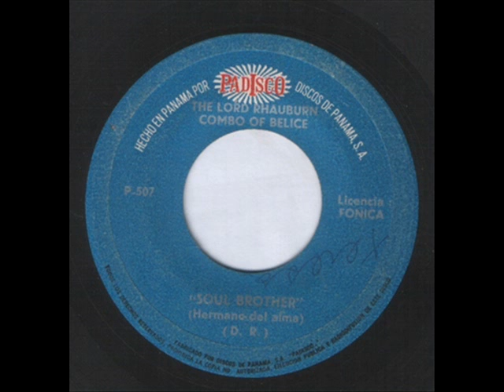The Lord Rhauburn Combo Of Belice - Soul Brother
to my Soul Brother Nicky for his birthday
Year : 70's,
Country : Panama,
Label : Padisco ‎-- 507,
Side B : "Yellow Bird"